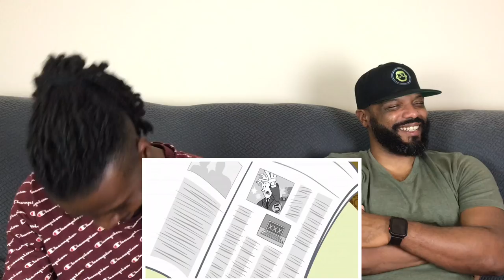The Ricky Gervais Show S3E13: The Year Reaction